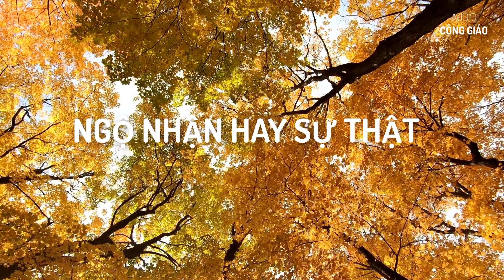NGỘ NHẬN HAY SỰ THẬT - CHUYỆN THẬT CÓ THẬT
NGỘ NHẬN HAY SỰ THẬT
Tác giả: Hoàng Yến
nguồn:Svconggiao.net